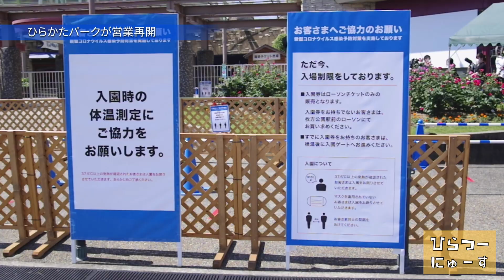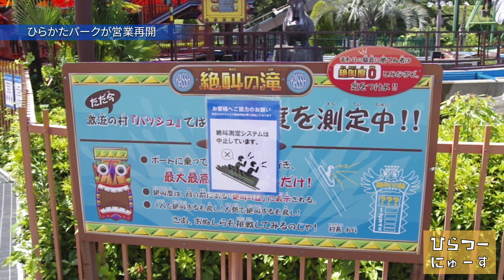ひらかたパークが営業再開【ひらつーにゅーす】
地域情報サイト「枚方つーしん（通称：ひらつー）」が動画でニュースをお届けします。

5/29（金）
ひらかたパークがおよそ３ヶ月ぶりに営業再開